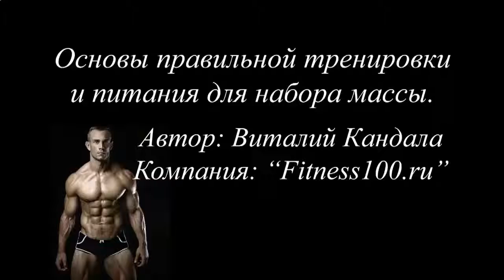А КАК НАКАЧАТЬ ПРЕСС